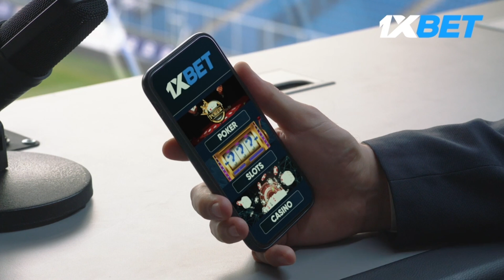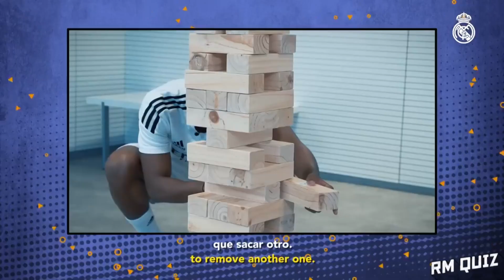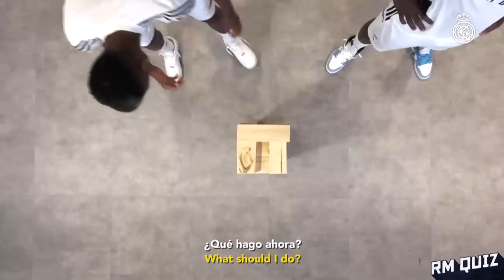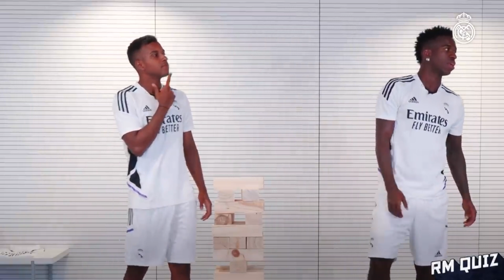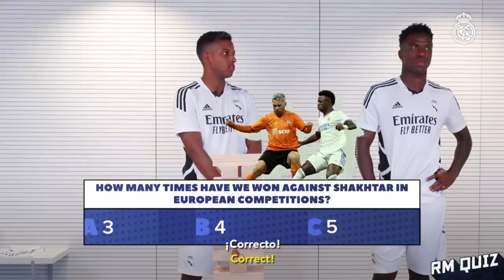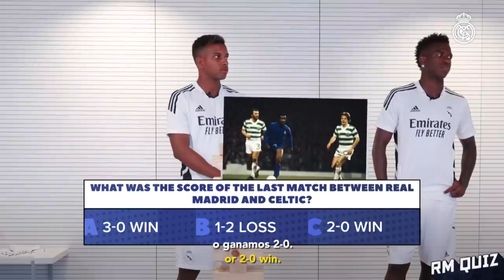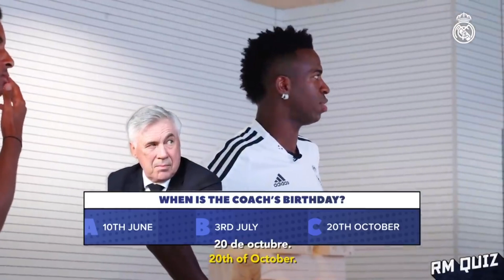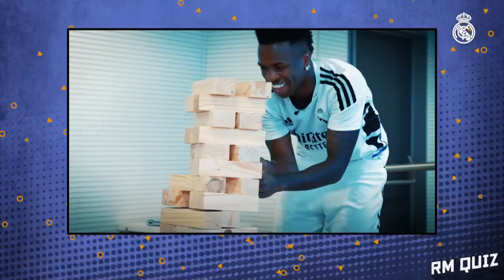ВИНИСИУС vs РОДРИГО дар ҶЕНГО КВИЗ! Бозигарони РЕАЛ ба саволҳо оиди ЛЧ ҷавоб медиҳанд.